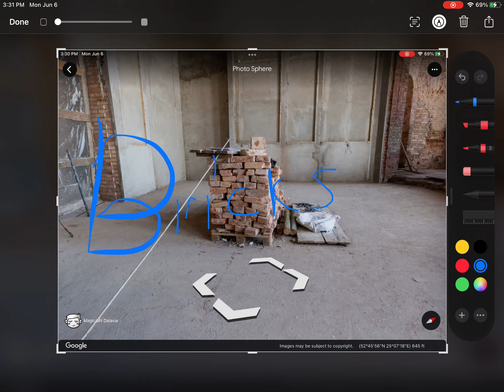Random place on google earth part 7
This one is in Berulus￼